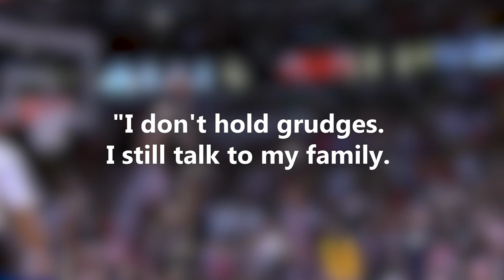Jimmy Butler HOMELESS to ULTIMATE Baller Lifestyle..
Jimmy Butler's Lifestyle and Net Worth will stagger you. The NBA All-Star is building a Hall of Fame career. Now with the Miami Heat, Jimmy Butler has played for the Sixers, Bulls and Timberwovles. He has amazing highlights, skills and toughness, He has had some small and large contracts. How does he spend his millions of dollars? His houses and mansions are amazing. His car collection is surprising? What endorsements does he have? Did you know about BigFace coffee? Does have have a girlfriend or kids? Let's find out Big Time Hoops style.

Inspired by
The Story Behind Jimmy Butler

Inspired by
Jimmy Butler - From Homeless As A Teen To An NBA All Star! - Full Video

Inspired by
How This Homeless Man Became An NBA Star

Inspired by
Nikola Jokic LIFESTYLE is Not What you Think

Inspired by
Kyrie's Lifestyle is CRAZY like him

Inspired by
From HOMELESS to ALL-STAR? The NBA’s Most Incredible Story!

Inspired by
Jimmy Butler RICH Lifestyle: Hot Girl, New Mansion, New Car!

Inspired by
Jimmy Butler Lifestyle, Net Worth, and NEW Fiance of Miami Heat

Inspired by
Jimmy Butler: The Long, Winding Road

Inspired by
Jimmy Butler Shows Us His Massive Jordan Collection and Outfits for NBA Playoffs | HYPEBEAST Visits

Inspired by
Jimmy Butler | House Tour | Miami, Pennsylvania Homes & More